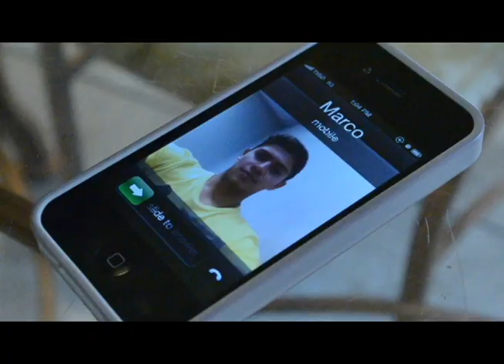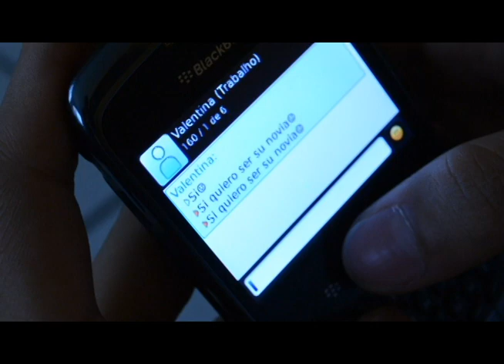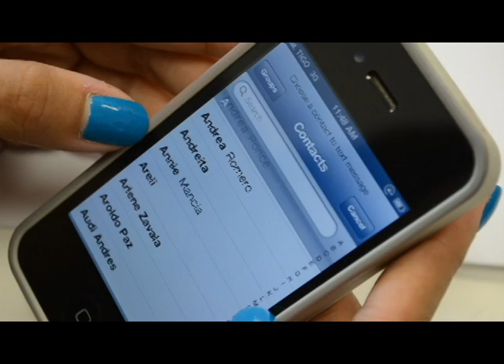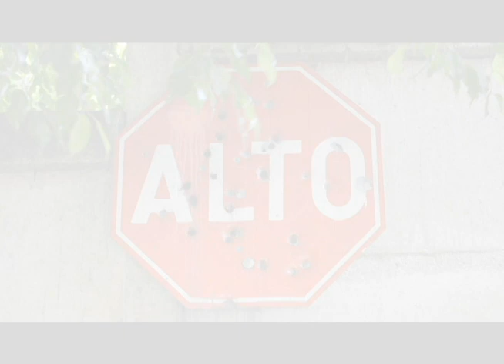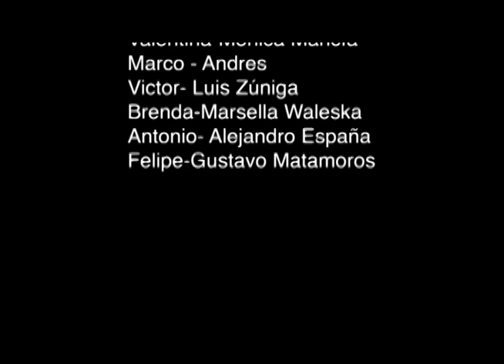Malas Decisiones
Describe la historia de un noviazgo adolescente y las consecuencias que trae las malas decisiones que toman esta pareja.